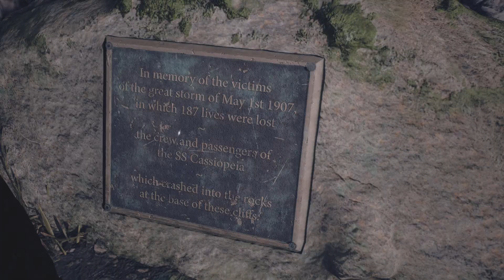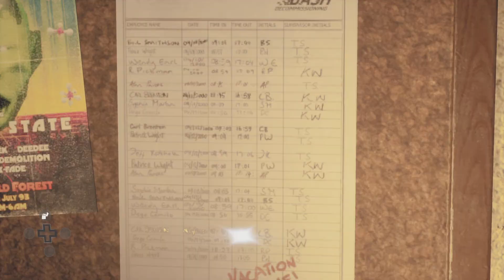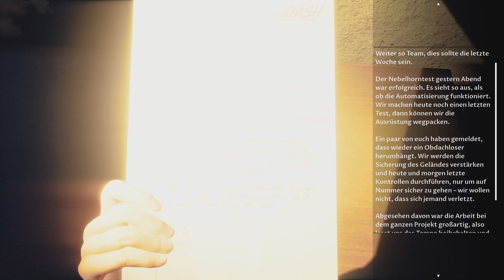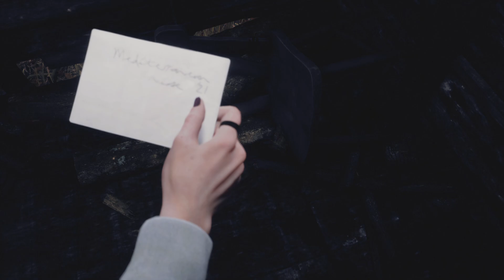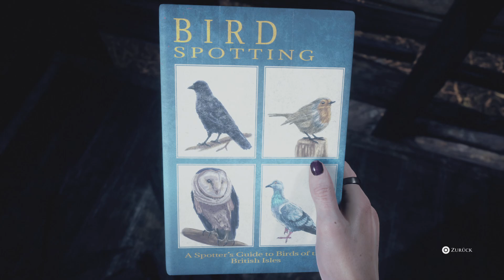Ein Serienmörder ? (deutsch) - The Dark Pictures : Devil in Me